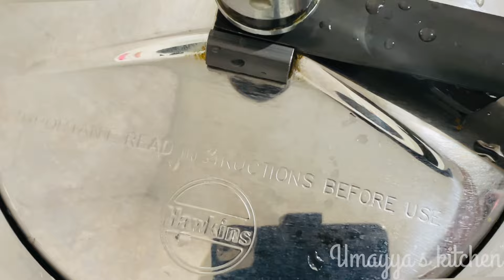Beef Liver pepper fry|kerala special liver fry|umayyas kitchen